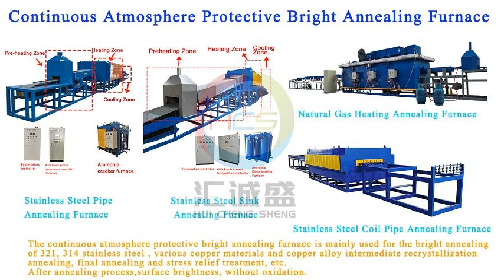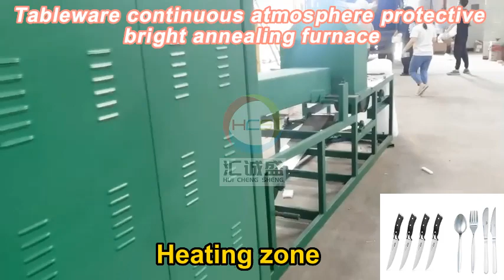Continuous atmosphere protective bright annealing furnace manufacturer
The continuous gas shielded heat treatment furnace is mainly used for the continuous bright annealing of austenitic stainless steel, various copper materials and copper alloy intermediate re-crystallization Annealing, final Annealing and stress relief treatment,etc.

After the product is heat treated by this equipment, the surface is BRIGHT WITHOUT OXIDATION.

1.Working temperature: from room temperature to 1150℃
2.Controlled atmosphere: hydrogen and nitrogen mixture gas
3.Heating method: electricity/ natural gas
4.Capacity: customized
5.Power consume: customized